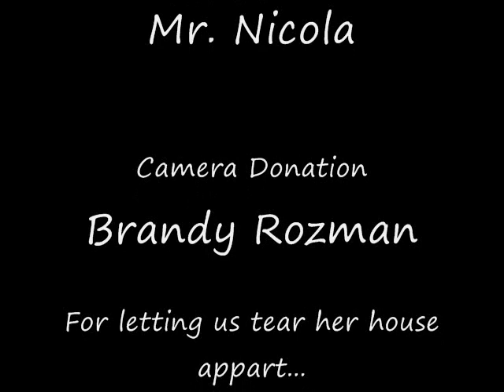Ron Townsend and David Dubiel Brave New World Bishop Ready Senior English Project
To see the highlight of this project, skip to 5: 30. Brave New World project Ron and I did senior year, 2008, at Bishop Ready High School. Complete goof-off project but it was fun. Miss Ball didn't even bother watching it until a month later. Special guest appearance from my brother.